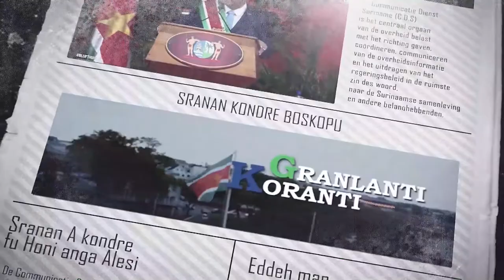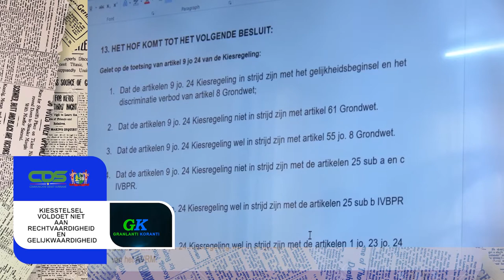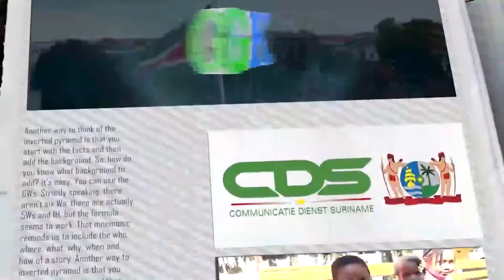𝔾ℝ𝔸ℕ𝕃𝔸ℕ𝕋𝕀 𝕂𝕆ℝ𝔸ℕ𝕋𝕀 (AUKAANS) DD 8 AUGUSTUS 2022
De onderwerpen in deze aflevering zijn:
- Ministerie van Economische Zaken bindt strijd aan tegen menstruatiearmoede
- Kiesstelsel voldoet niet aan rechtvaardigheid en gelijkwaardigheid
- Volksgezondheid stelt onderzoek in naar omstandigheden overlijden kind AZP-SEH